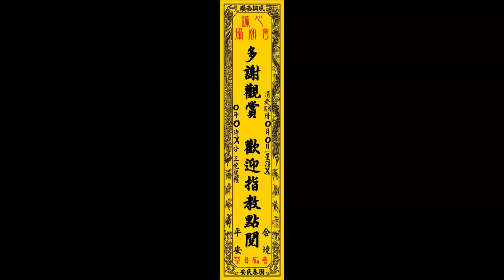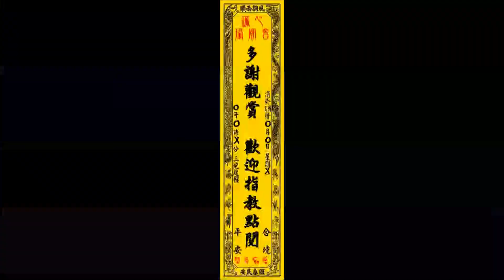【宜蘭來的東嶽廟 大仙尪仔數尊 慶贊灣仔天鳳宮 擔任先鋒官】2021.12.12高雄市三民區灣仔天鳳宮池府千歲代天巡狩南北日月總巡境三民社邑護民平安遶境【建議使用1080pHD觀賞】歡迎訂閱 謝謝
【宜蘭來的東嶽廟 大仙尪仔數尊 慶贊灣仔天鳳宮 擔任先鋒官 】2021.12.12高雄市三民區灣仔天鳳宮池府千歲代天巡狩南北日月總巡境三民社邑護民平安遶境【建議使用1080pHD觀賞】【喜歡我的影片請給個讚+訂閱 謝謝】